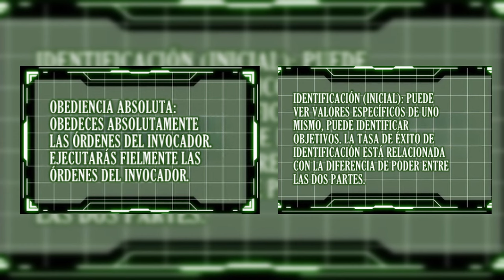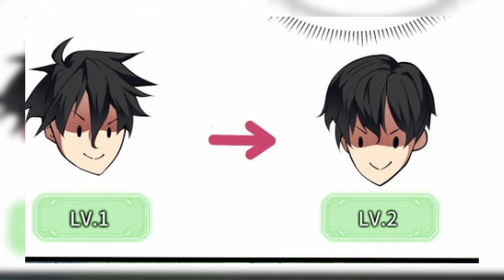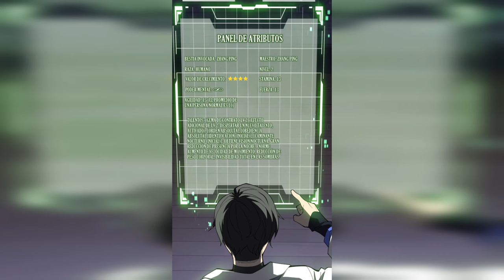⚠️ este manhwa es DIFERENTE, he abierto los ojos || MANHWAS RESUMEN ✴️ ITA-CHILL ORIGINS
SINOPSIS
En un mundo donde coexisten los despertados y las bestias mutantes, Zhang Ping tiene la suerte de convertirse en un despertado, pero su habilidad es clasificada como inútil. No dispuesto a vivir una vida insignificante, decide tragar la gema de contrato, temida por todos, y se contrata a sí mismo, convirtiéndose en su propia bestia invocada. A partir de entonces, se le abre todo un mundo. Con superpoderes que cambian constantemente, bestias mutantes sin fin y mundos paralelos llenos de peligros, todo es posible.